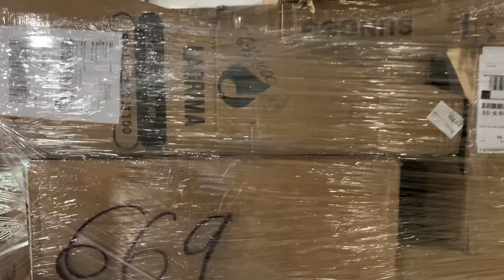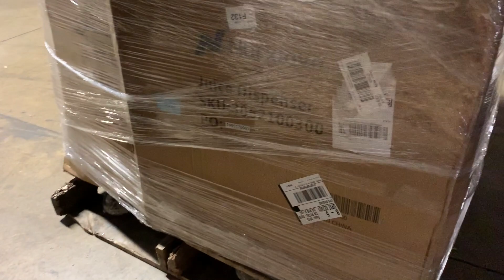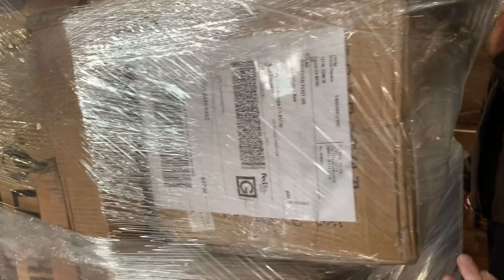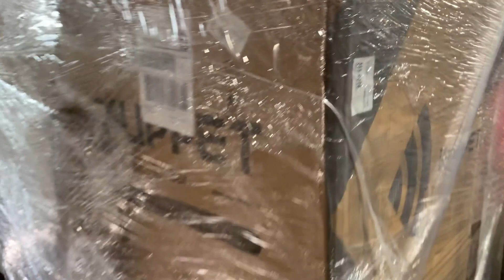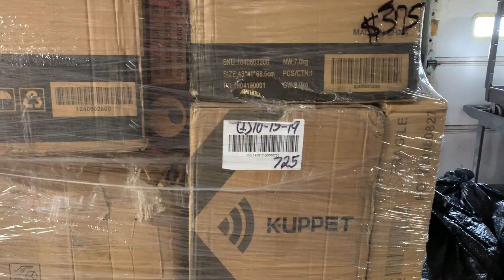HOW AMAZON CUSTOMER RETURN PALLETS ARE PRICED AT A LIQUIDATION COMPANY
Join Barton's Discounts owner, Joe Barton, as he walks through his 100,000 sqft liquidation warehouse and prices the newest truckload of amazon customer returns. These pallets are PACKED with the most unique Amazon and eBay customer returns you've ever seen!

Barton's Discounts
2222 Hillside Ave
Indianapolis, IN 46218
Mon-Sat (10am-4pm)